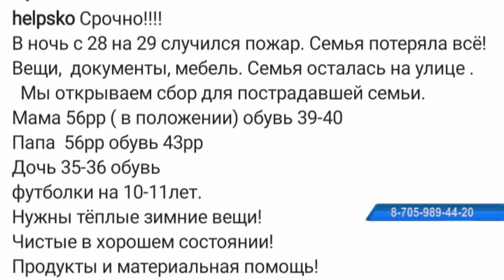Жыл басталғалы өңірде 32 өрт оқиғасы тіркелді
Жыл басталғалы өңірде 32 өрт оқиғасы тіркелген. Соның 9-ы  облыс орталығында болған. Қызыл жалын  2 солтүстікқазақстандықтың өмірін жалмады. Көп жағдайда  өрттің шығуына  пешті дұрыс пайдаланбау себеп болып отыр. Сондай жағдайлардың бірі демалыс күндері  Петропавлда орын алды. Толығырақ келесі материалда.